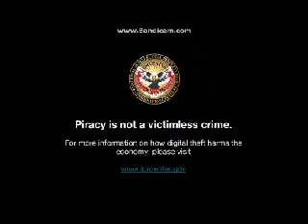Opening To Free Birds 2014 DVD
Here Is The Opening To Free Birds 2014 DVD And Here Are The Order:
1.20th Century FOX Home Entertainment Logo
2.Rio 2 Trailer
3.Mr. Peabody And Sherman Trailer
4.Walking With Dinosaurs:The Movie Trailer
5.DVD Menu
6.FBI Anti-Piracy Warning Screen
7.Realitivy Logo
8.ReelFX Animation Studios Logo
That's All.